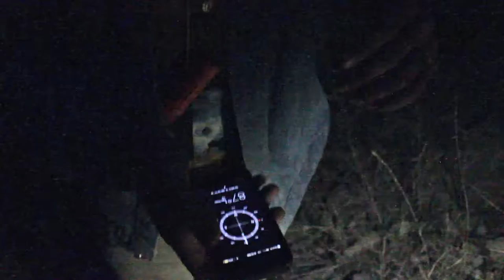New Year's Eve Hike in Palo Pinto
We drove out to Palo Pinto and checked out this boy scout camp in the middle of nowhere. We hiked off-trail to the top of Hugo's Crack and catched sunset up there. It was dark by the time we started to head down so we ended up loosing our way back down. We were lost for a bit but stumbled upon a trail sign and then a trail map. It was dark out here and the stars looked pretty damn nice. The drive back was calm and mysterious. Oh we also stopped by Baker Hotel but I didn't get that on video. We didn't try to get in anyways. Well enjoy this quick little video.